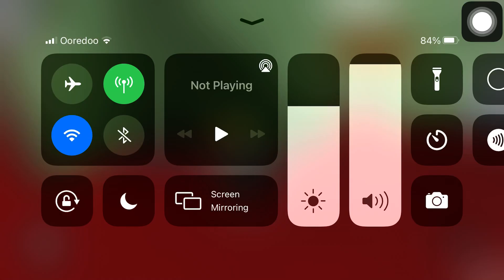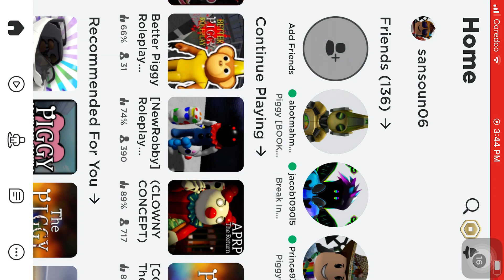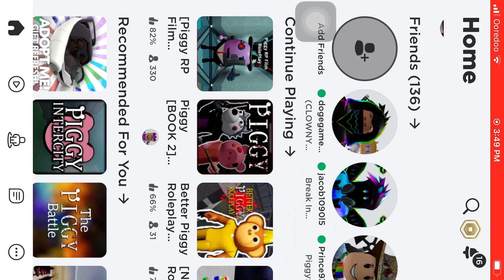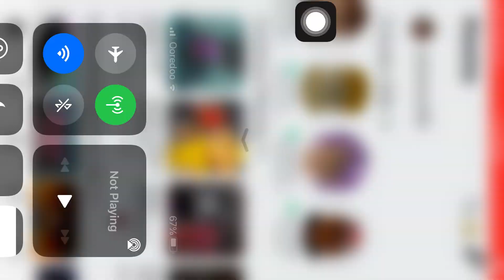This is a mystery video (roblox)